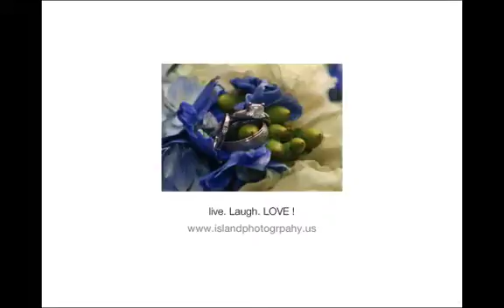Island Photography captures Ed and Fern's OBX wedding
This Outer Banks wedding took place at the Wild Horse Home in Corova. to see more of our work go live. Laugh. LOVE!